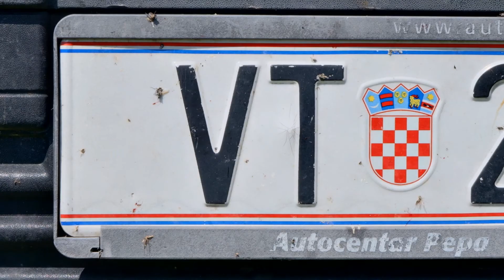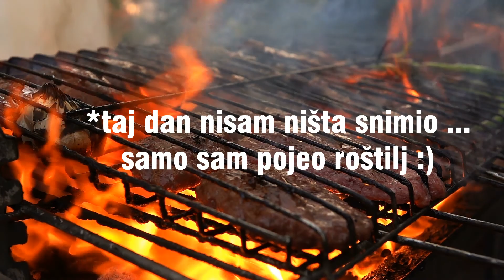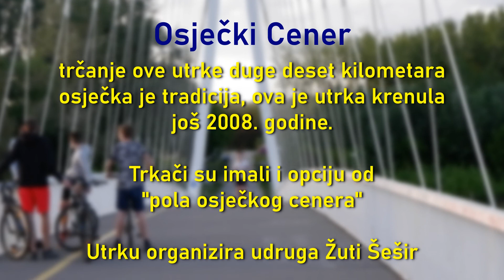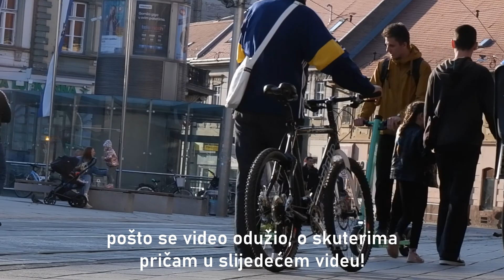Život je bolji bez aplikacija | XCO | Ples | Jazz | OS Cener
Tjedan ispunjen događanjima u gradu. Od XCO Kopika; biciklističke utrke koja je bila organizirana u čak devet kategorija, do par Međunarodnih dana: plesa, jazza i naravno Praznika rada. Održan je i osječki cener nakon jednogodišnje stanke.
Priču o električnim romobilima, skuterima završiti ću u slijedećem videu!

Glazba u videu | Music: RYYZN - Something 'bout July

Videozapise objavljujem svaki tjedan ... uglavnom utorkom